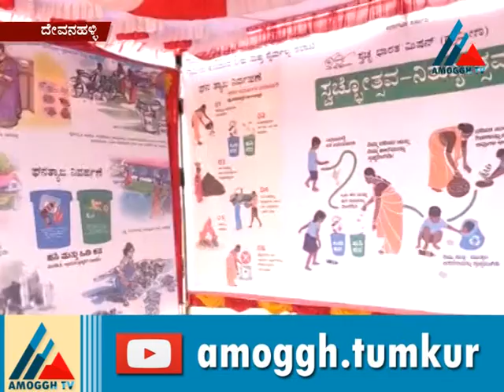Amoggh News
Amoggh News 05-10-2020